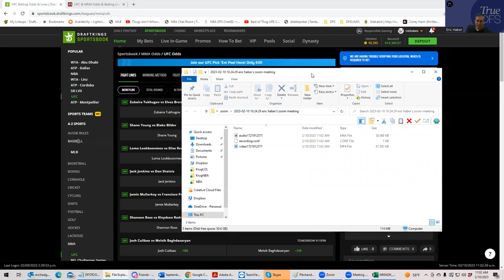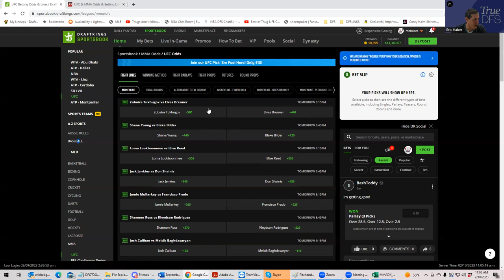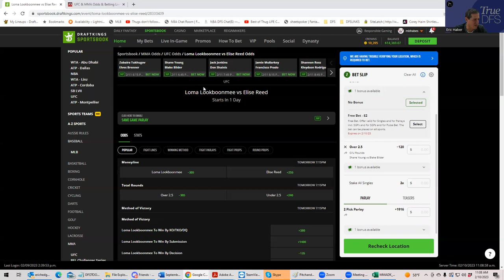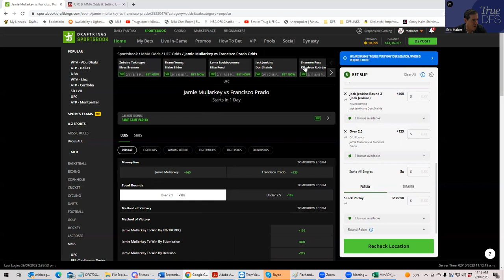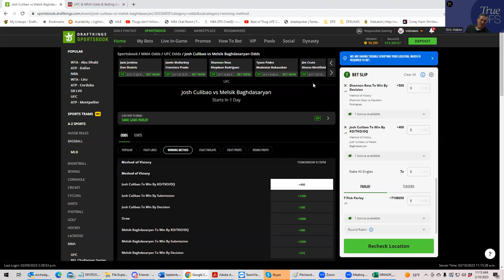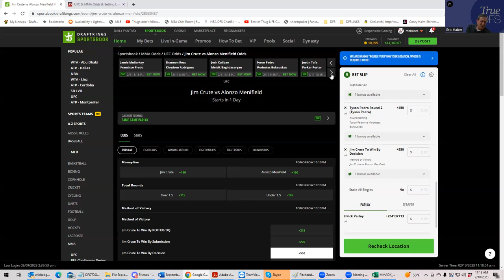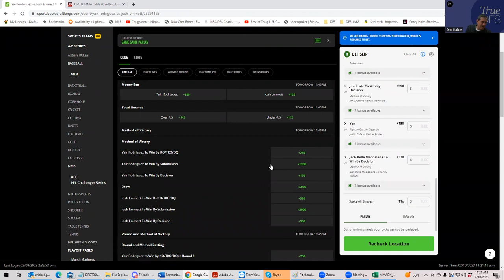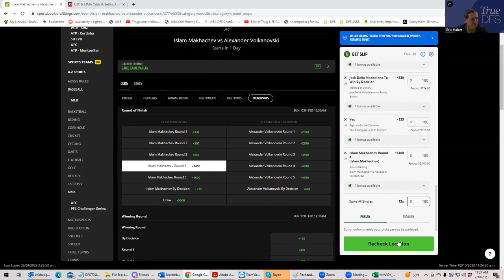MMA CONTRARIAN BETTING BREAKDOWN WITH SHEETS FOR FEBRUARY 11, 2023